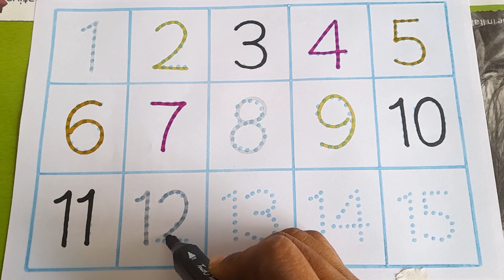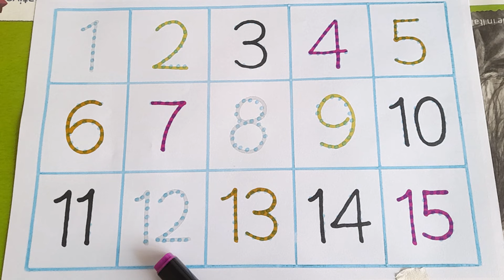1 to 100 Counting, Education Video for kids, One Two Three, Preschool learning video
Learn Numbers with Children, 1234 Painting tutorials for kids, 1 to 15 CV counting

 100 Counting for kids, Learn Number with Children, Preschool learning video for kids

1 to 15 Counting for kids, Learn Number with kids, Preschool learning video for children

 100 Counting for kids, Learn Number with Children, Preschool learning video for kids

1 to 15 Counting for kids, Learn Number with kids, Preschool learning video for children

One Two Three, 1 to 100 Counting, learn to count, Preschool learning video for kids

Number Learning for kids, One  Two Three Learning video, Education Video for kids

1 to 100 Counting, Education Video for kids, One Two Three, Preschool learning video

counting counti

kids videos
kids drawing video
kids Painting